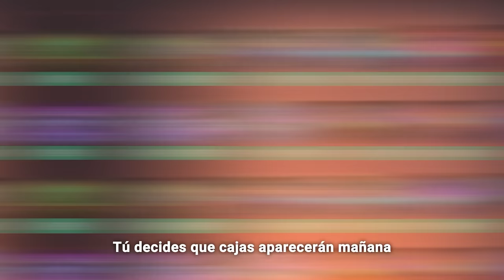EL MEJOR EQUIPO DEL MUNDO DE CSGO EN 2021